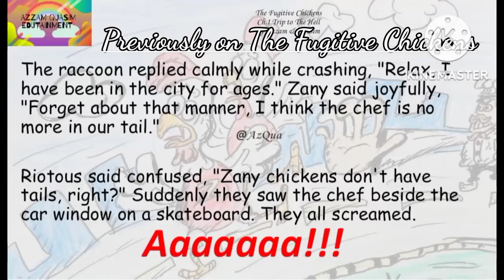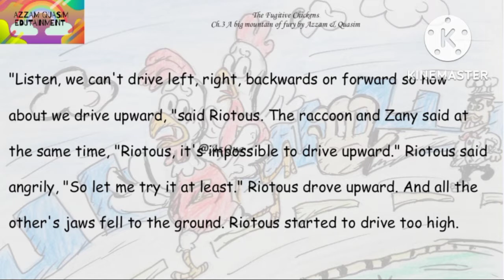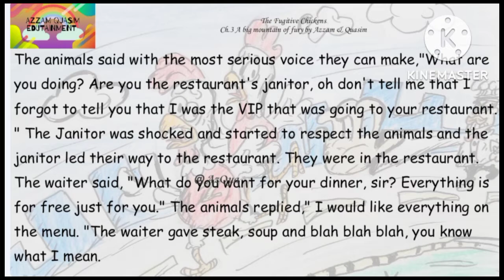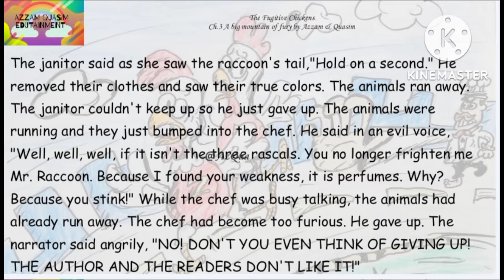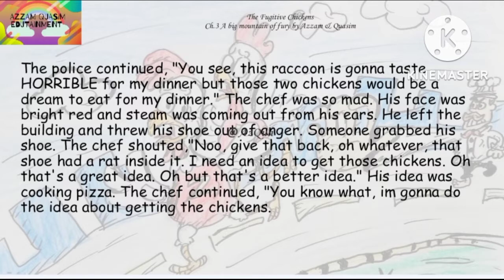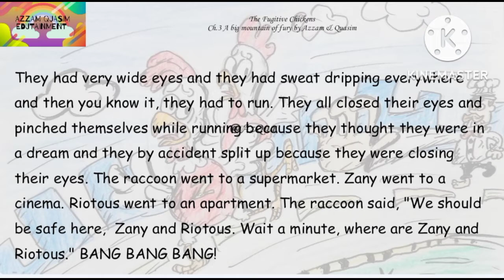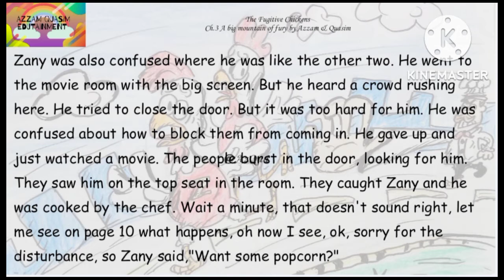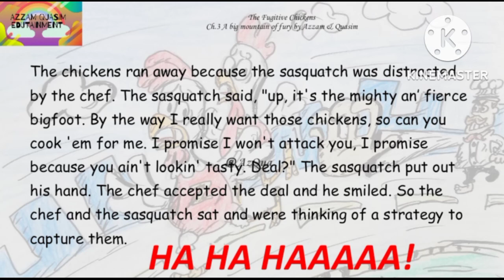The Fugitive Chickens - Chapter 3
Edited by Azzam
Written by Quasim
Voiced by Azzam and Quasim
The Fugitive Chickens is a on-going book made by Quasim.